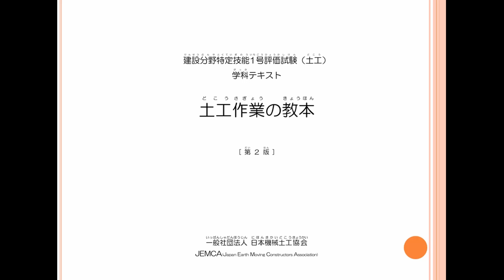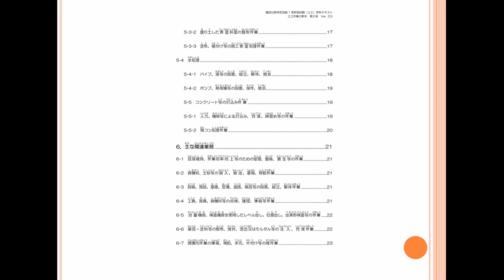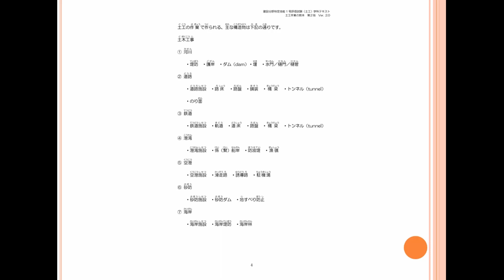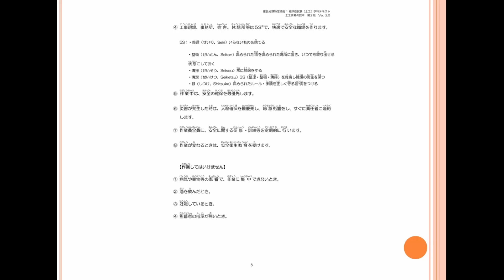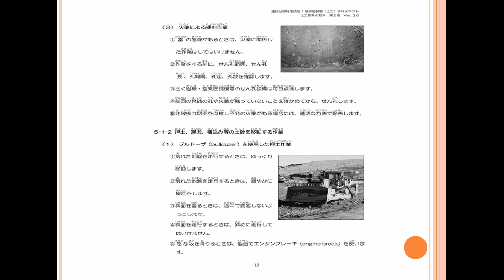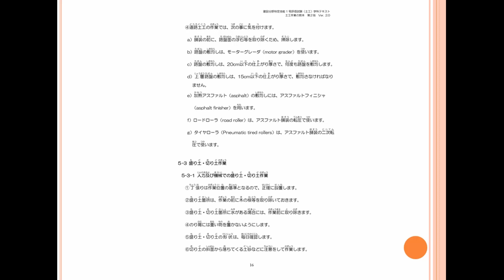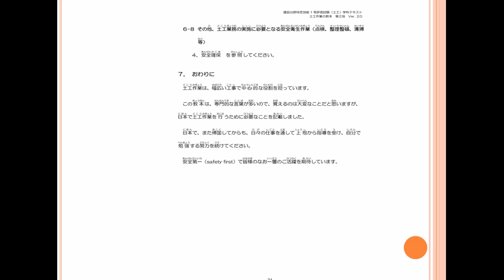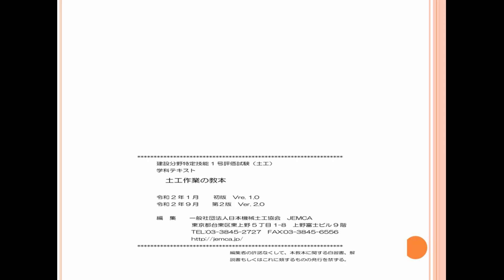TOKUTEI XÂY DỰNG 土工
Chia sẽ, kết nối, làm những đam mê, mong sự giúp đỡ của cộng đồng
 Kênh dùng hai ngôn ngữ Nhật - Việt, các bạn đang học tiếng Nhật cùng giao lưu, chia sẽ kinh nghiệm và thực tế về tiếng Nhật.
 Nếu có vấn đề cần bàn luận mong để lại bình luận, đủ khả năng tôi sẽ chia sẽ cùng các bạn.